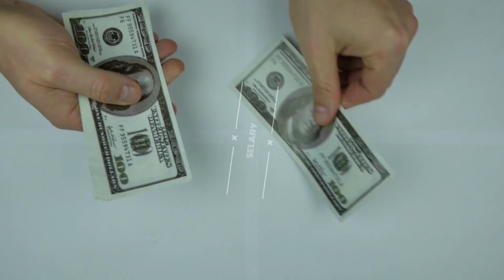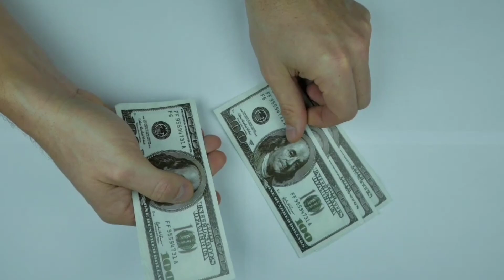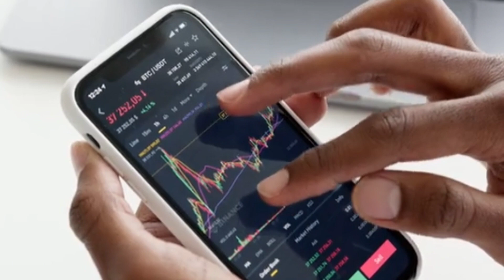Lee min ho Biography in 2023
Lee min-ho Biography in English ! His lineage, family, girlfriend ETC

Who is Lee Min-Ho? - Learn about him in English!

Image & video Credit : Google / Instagram...

Born
June 22, 1987 (age 35)
Seoul, South Korea
Alma mater
Konkuk University
Occupation
Actorsingermodelcreative director
Years active
2002–present
Agent
MYM Entertainment
Height
187 cm (6 ft 2 in)

LeeMin-ho